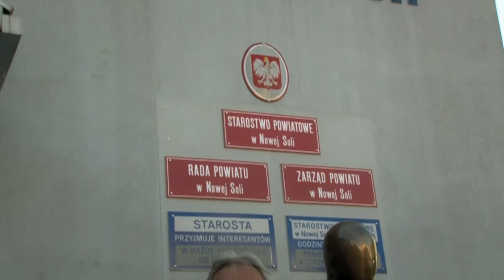Józef Suszyński zaprasza na 4. Solanin Film Festiwal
Starosta Powiatu Nowosolskiego - Józef Suszyński zaprasza na 4. Solanin Film Festiwal 2012. Startujemy 15 sierpnia, więcej na